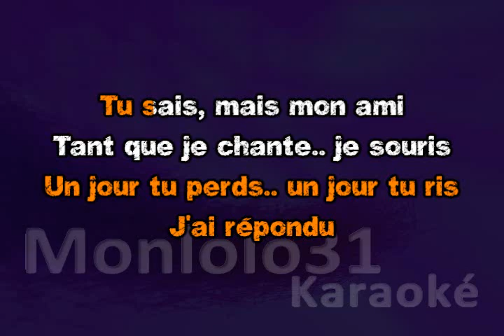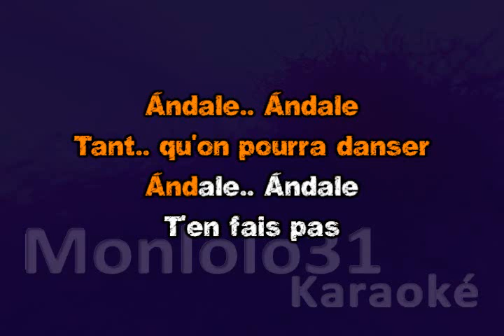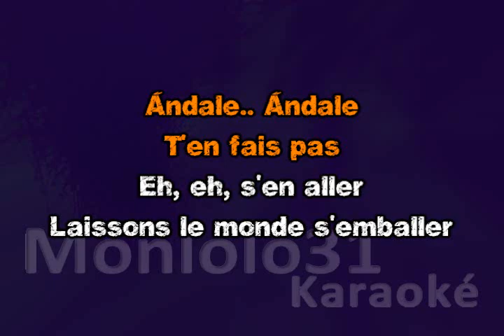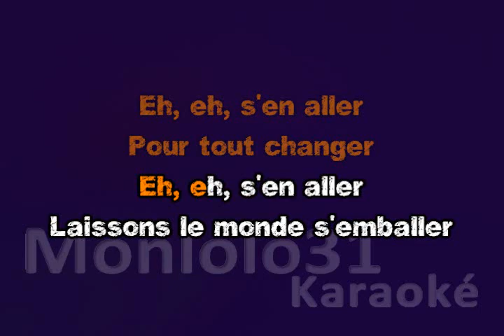Kendji Girac - andale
Kendji Girac - andale - karaoké